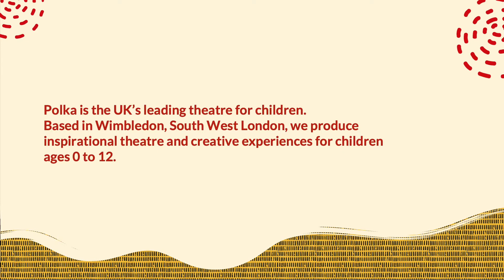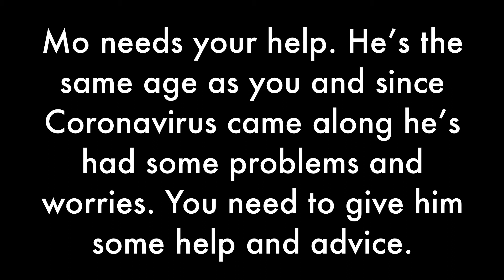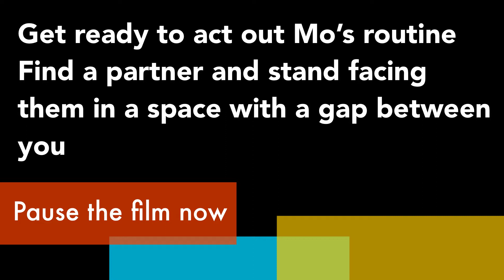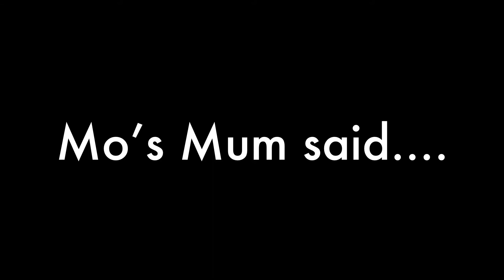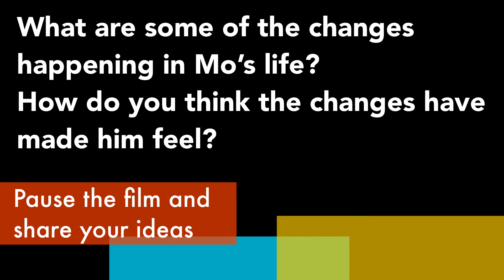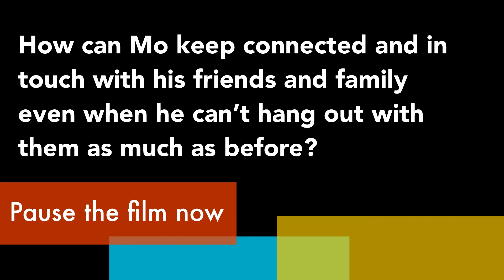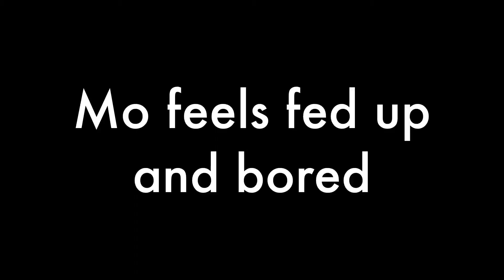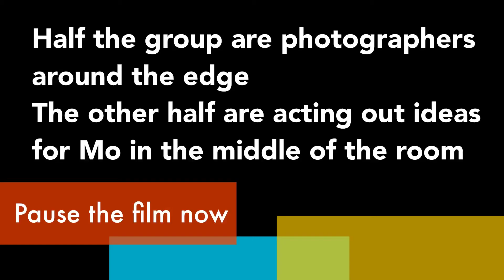Polka Theatre | Mental Health & Well Being Workshop | Year 3 & 4 | Film 1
Polka has created a series of video workshops for Primary Schools, offering a fun, practical, and interactive approach to addressing children’s mental health and wellbeing during the Covid pandemic, and beyond.

We are offering these videos FREE to schools.

After the workshops children can continue exploring the themes, their responses and emotions by taking part in the creative tasks listed on the Activity Sheet which can be downloaded from our website.

Year 3 & 4 (duration - 30 mins)

Film 1

In this workshop we will use stories and characters to explore the situations and emotions that we may have experienced during the Coronavirus outbreak.

AGENTS OF ADVICE  PART 1

A boy called Mo is feeling lots of different emotions because of Coronavirus.
The Agents of Advice need to help Mo when he's feeling sad and missing his friends.

What can Mo do when he's feeling bored and fed up without his friends to hang out with?

Content created and delivered for Polka Theatre by Del Taylor

Polka is one of the few theatres in the UK dedicated exclusively to children. Based in Wimbledon since 1979, Polka creates world-class theatre to entertain and inspire young audiences.

Over 90,000 children visit Polka every year to experience engaging, fun and exciting theatre, often for the first time. We strive to spark the imagination, stir emotions and fuel a sense of discovery in all children.